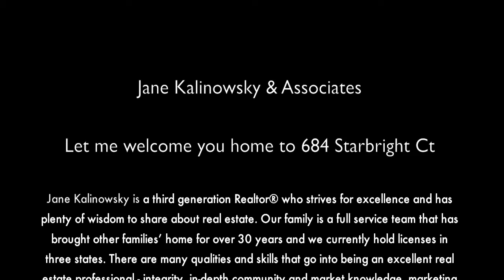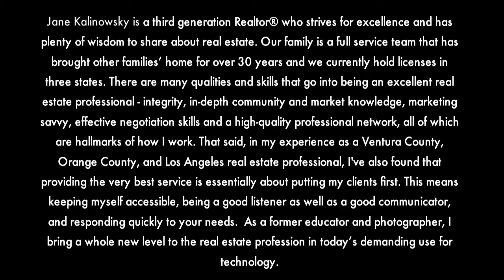684 Starbright CT Simi Valley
Upcoming Open Houses:  Sunday, Jan. 16th, 23rd, and 30th. 1p.m. - 4p.m.   Motivated sellers want to move back to the Bay Area. Original owners, now retired and ready to go. This home has an open 1st floor that encourages entertaining inside and out. Both the family room and dinning room have double French doors that open to a garden hillside offering privacy, tranquility, and a bird lover's paradise. Whether you want to enjoy your morning coffee in private as the sun lights up the hillsides, or a cool evening with your family on the patio, there is no one to intrude your moment. The mature garden is a delight with mixtures of fruit trees, fragrant flowers and native plants, all automatically watered via the low consumption micro irrigation system. Terraced stone paths allow a stroll along the hillsides.